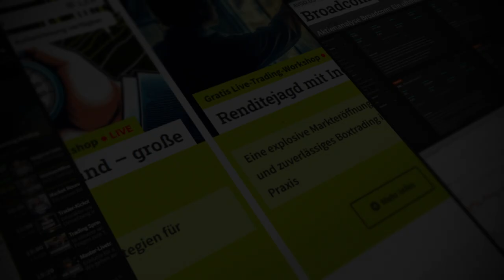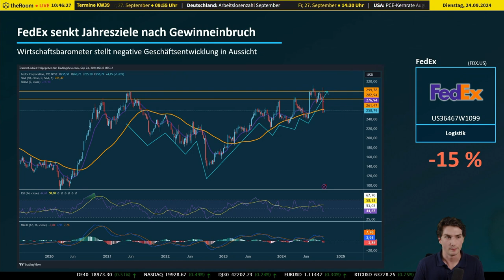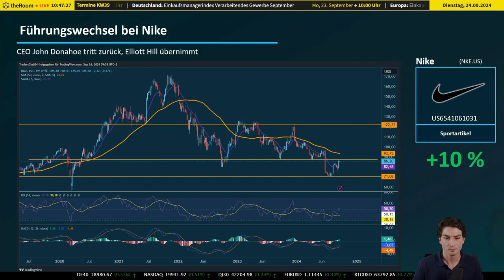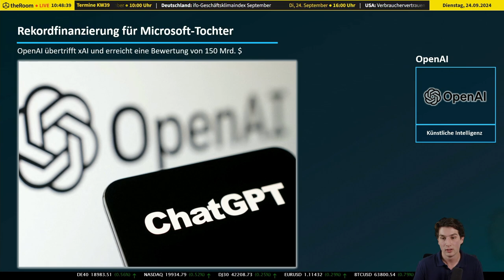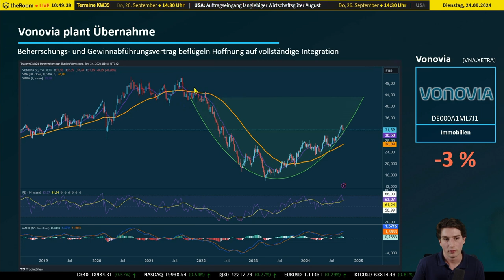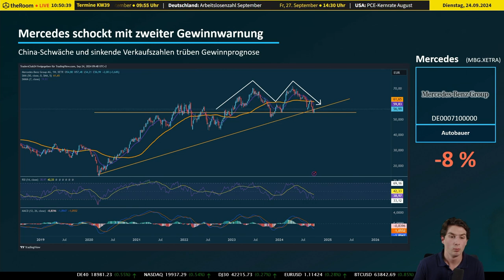Aktien News: Sinkendes Paketvolumen bei FedEx - Indikator für eine Rezession?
📥 Intro:

FedEx, als zuverlässiger Wirtschaftsindikator, zeigt aktuell deutliche Schwächen auf. Trotz der Zinssenkungen durch die Fed verzeichnet das Unternehmen massive Verluste. Ist das ein Vorbote für eine kommende Rezession?

📖 Beschreibung:

📦 FedEx als Wirtschaftsindikator – Negative Trends trotz Zinssenkungen

FedEx wird oft als Barometer für die globale Wirtschaftsentwicklung betrachtet. Doch trotz der Zinssenkungen durch die US-Notenbank Fed, die eigentlich wirtschaftliche Stabilität signalisieren sollten, sieht das Unternehmen einer düsteren Zukunft entgegen. 📉

Der Logistikriese hat in den letzten Quartalen mit einem deutlichen Rückgang des Paketvolumens zu kämpfen. Kunden wechseln zunehmend zu günstigeren Versandoptionen, was FedEx einen erheblichen Gewinnrückgang beschert. 🚛 Diese Entwicklung stellt einen Widerspruch zu den optimistischen Aussichten der Fed dar und könnte ein Hinweis auf eine drohende Rezession sein. Die Aktie verlor in kürzester Zeit 15% ihres Wertes und zog auch UPS und andere Logistikunternehmen mit sich in den Abwärtstrend.

📊 Logistikbranche in der Krise

Die Herausforderungen für die gesamte Logistikbranche wachsen, da steigende Kosten und nachlassende Nachfrage das Geschäft belasten. FedEx sowie UPS spüren die Auswirkungen deutlich, was den wirtschaftlichen Ausblick insgesamt trübt. Diese Entwicklungen werfen die Frage auf, ob die erwartete wirtschaftliche Erholung wirklich stattfindet oder ob uns ein tieferer Abschwung bevorsteht. 🔻

👟 Nike im Wettbewerbsdruck

Neben der Logistikbranche sieht sich auch die Konsumgüterindustrie Herausforderungen gegenübergestellt. Besonders Nike kämpft mit starker Konkurrenz durch Marken wie Lululemon und Adidas sowie einer nachlassenden Wirtschaft in China. Dennoch führte der Führungswechsel bei Nike zu einer temporären Erholung der Aktie, die um 10% stieg. 📈

💼 Open Eye sichert sich Rekordfinanzierung

In der Technologiewelt setzt Open Eye ein starkes Zeichen. Die Microsoft-Tochter erhielt eine Rekordfinanzierung von 6,5 Milliarden Dollar und festigt damit ihren Platz als eines der wertvollsten Unternehmen der Welt. 🚀

🏠 Dynamik im Immobiliensektor

Auf dem deutschen Immobilienmarkt sorgt WoNovia für Aufsehen. Mit dem geplanten vollständigen Kauf von Deutsche Wohnen steigt der Wert der Aktie um 25%, was das Potenzial dieses Sektors unterstreicht. 📈

🚗 Deutsche Automobilindustrie unter Druck

Auch die deutsche Automobilindustrie sieht sich weiterhin großen Problemen gegenüber. Besonders Mercedes-Benz leidet unter rückläufigen Absatzzahlen in China, was zu einer zweiten Gewinnwarnung führte. 📉 Die Branche steht vor großen Herausforderungen, während die weltweite Inflation die Situation weiter verschärft.